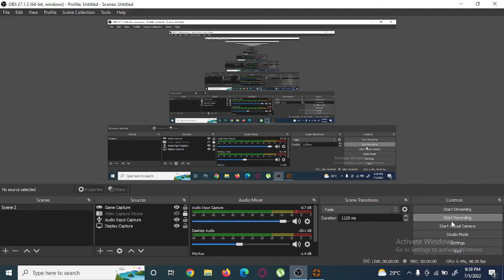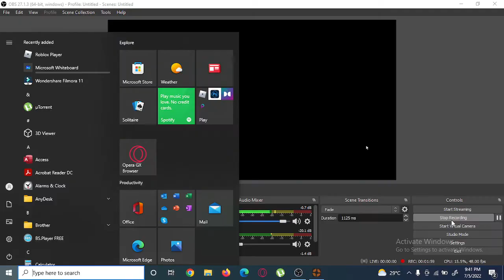tutorial free items tf2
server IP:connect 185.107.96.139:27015